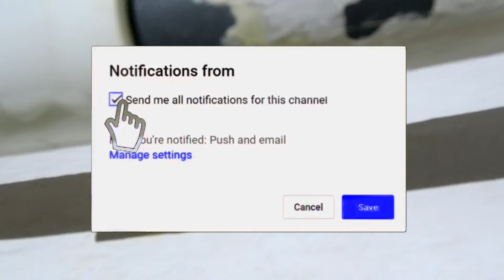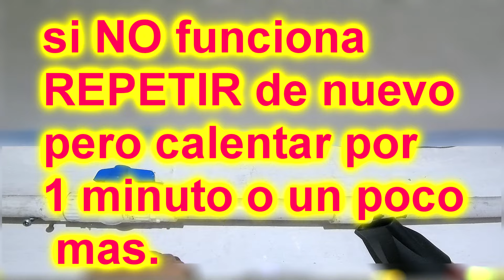🎯como ARREGLAR / reparar FUGA DE AGUA FACILMENTE *sin plomero*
En este sencillo tutorial les mostraremos como podrán reparar fácilmente una leve fuga de agua de una tubería PVC para agua potable, evitando que deban cambiar la unión e incluso contratar servicios de un profesional en plomería.

A veces la unión de la tubería puede ceder un poco haciendo que aparezca una ligera fuga de agua, en este tutorial te enseñamos un método muy fácil y rápido para corregir este problema en la tubería de agua potable.

Como tapar una figa en tubos pvc

Mira este otro tutorial relacionado:

🎯como ARREGLAR / reparar PASO de AGUA FACILMENTE / ENTRADA*sin plomero*

En este tutorial aprenderás como curar un caldero, olla o sartén nuevo para usarlo en tu cocina, sean estos de aluminio o hierro.

Que las cacerolas de aluminio sean las más económicas, no quiere decir que no podamos cuidarlas y darles el tratamiento que se merecen para extender su tiempo de vida útil. Curar una olla nueva de aluminio, es el paso más importante para esto. Aprende cómo hacerlo con este simple método.

Lo más importante, antes de curar cualquier tipo de olla es limpiarla muy bien. Usualmente, las ollas de aluminio nuevas tienen una capa de aceite o grasa, que la aplica el fabricante como protección. Nuestra prioridad será remover cualquier residuo de ese material.

💖 GRACIAS POR APOYAR MI TRABAJO✨ PARA SEGUIR CREANDO MATERIAL DE APRENDIZAJE, ENVIA TUS DONACIONES